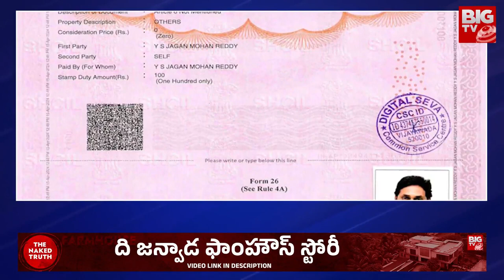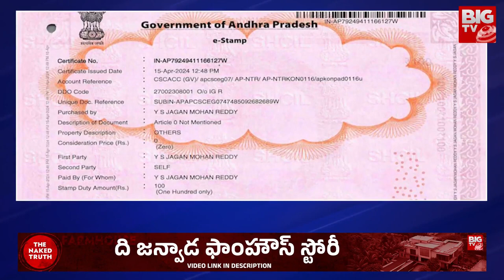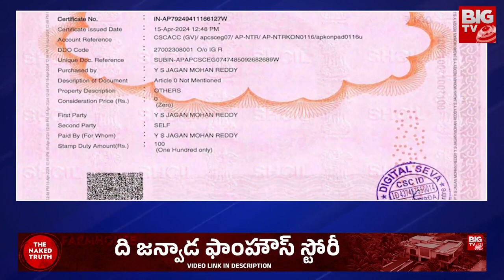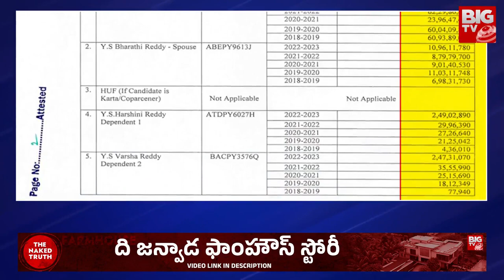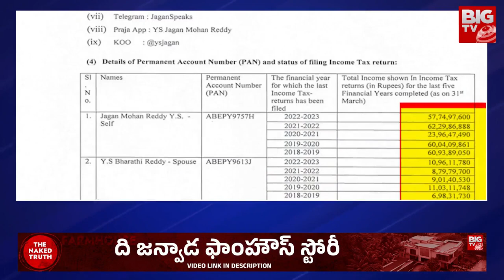CM YS Jagan Affidavit | అఫిడవిట్ లో జగన్ ఆస్తుల చిట్టా ఇదే! | AP Elections 2024 | BIG TV